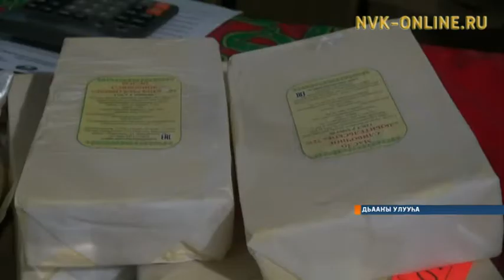Үөһээ Дьааҥы "Идэһэ-2016" дьаарбаҥкатыгар чиэрбэҕэ, эмтээх окко тиийэ атыыга таһаардылар